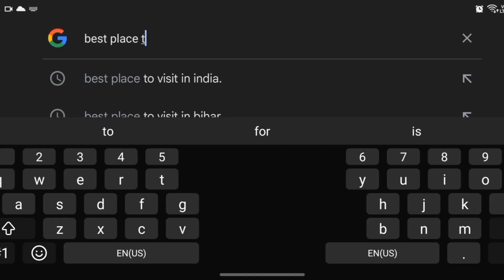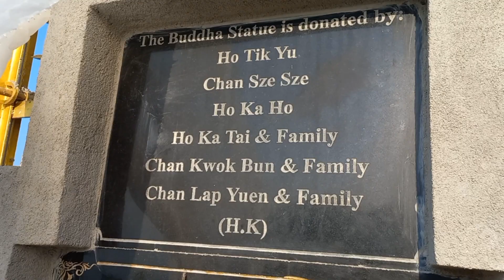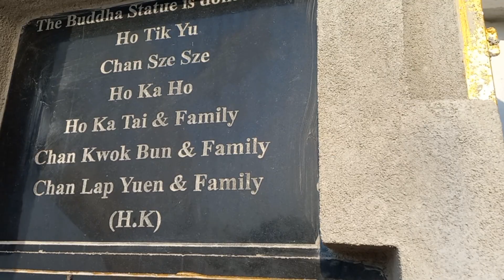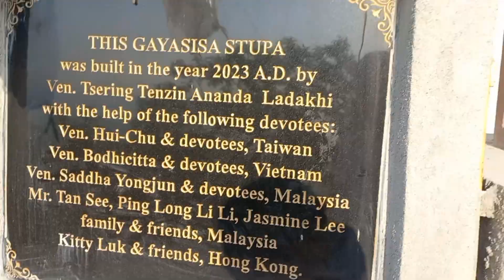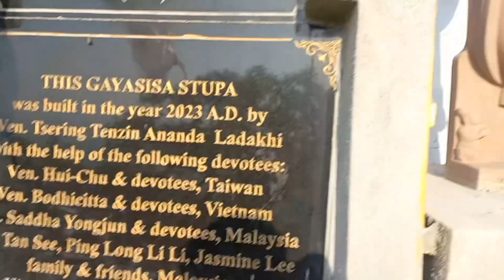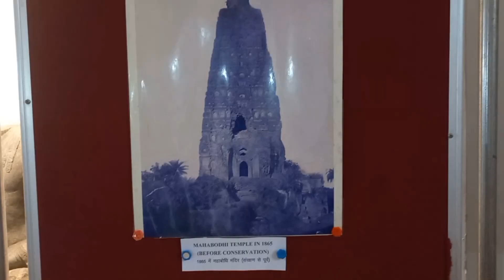I TRAVELLED IN THE ORIGIN PLACE OF BUDDHISM | Bodhgaya in Bihar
This is the place where Gautam Buddha acquire supreme knowledge under the boddhi tree .

There is very famous temple called Maha Boddhi Temple but in this temple phone are not allowed but you can use your own camera for shooting videos (charges included)

There are many Buddhism Monastery like Metta Buddhism Monastery, Royal bhutanese Monastry,Japanese temple,Chinese Monastery,Wet Buddhism Monastery.

There is India's tallest 80 feet Buddha's statue name as The Great Buddha Statute..

There is also a Vishnupad Temple which is very spiritual place.

There is a river name as Falgu river .

To support/fund my travels:
UPI : suryanshjasrotia7@okicici